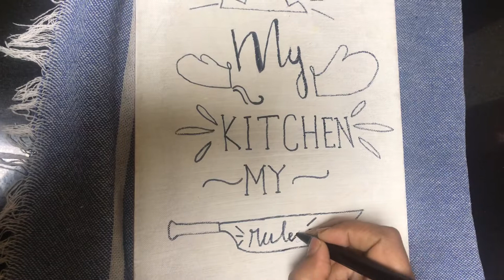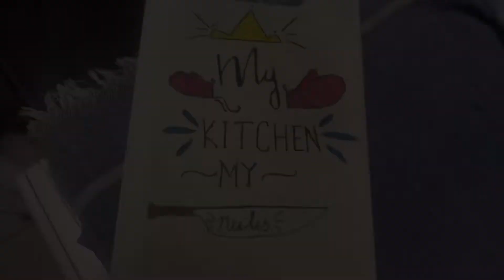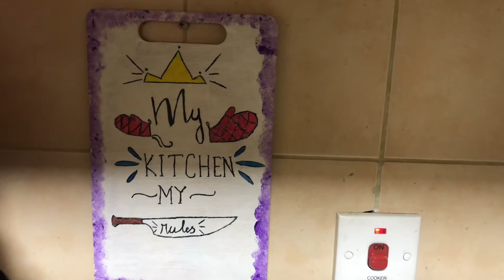Chopping Board Upcycling Idea || Kitchen DIY Decor || Old Cutting Board Makeover